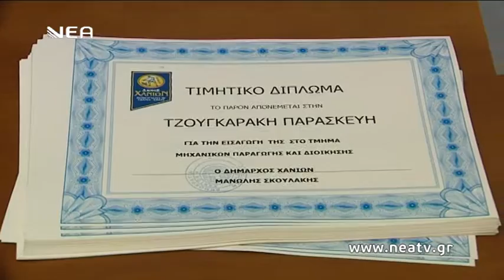ΒΡΑΒΕΥΣΗ ΣΟΥΔΑ ΦΟΙΤΗΤΕΣ